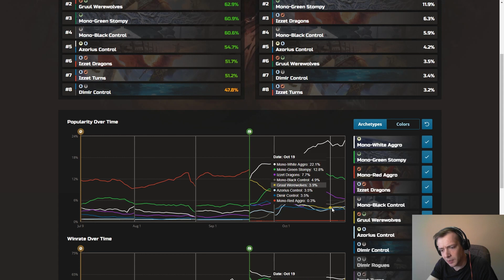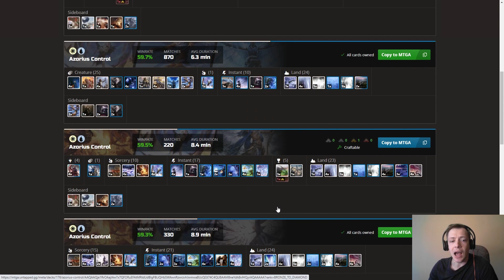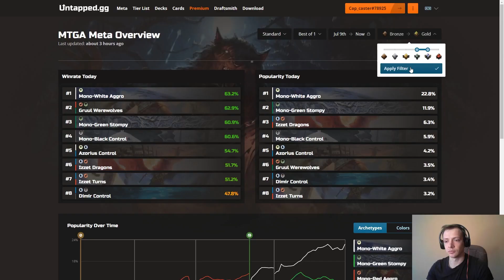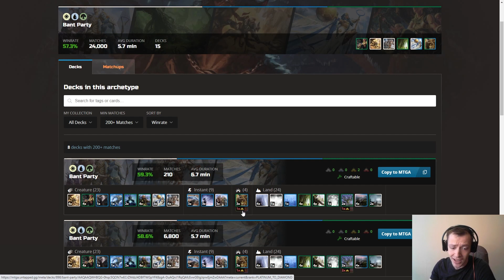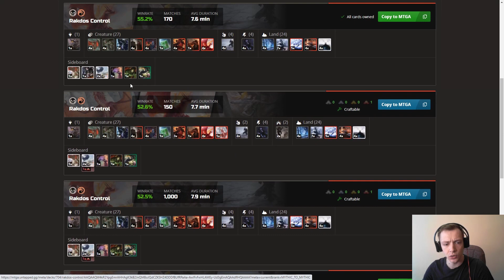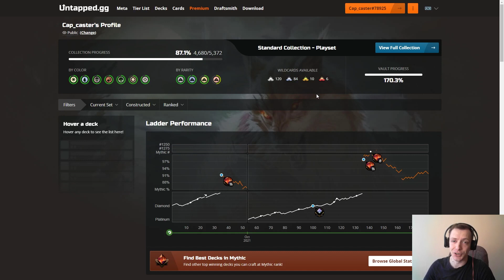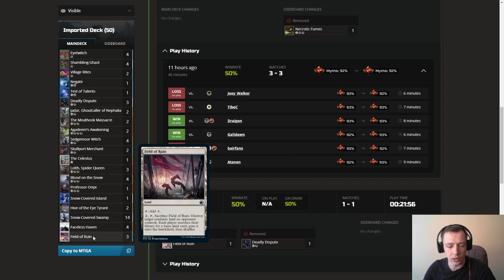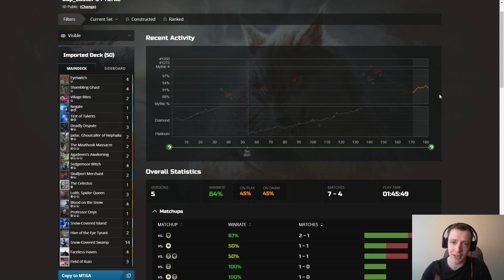Мета обзор MTG ARENA стандарт - чем играть и брать мифик на этой неделе? мтг аналитика ПИЛОТ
Пилотный выпуск мифического мета-обзора, рубрики, в которой Cap_caster расскажет вам всё о текущей мете любимого стандарта бо1 в MTG Arena, покажет колоды, которые играть надо, которые играть не надо, а ещё подскажет, как быстро, без регистрации и смс взять мифик с красивыми цифрами малой кровью.